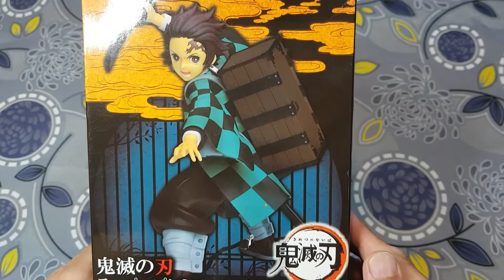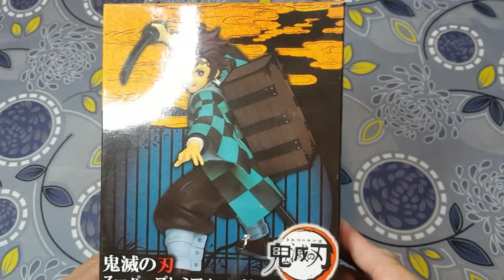tanjiro Review Toys Action Figure Tanjiro from Anime Demon Slayer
video kali ini saya akan review action figure dari Tanjiro, yang dari pada Anime Demon Slayer, toys kali ini pun ialah copyori dari official toys SEGA, semoga video ini dapat bermanfaat untuk kolektor toys di luar sana, terimakasih karna sudah menonton.